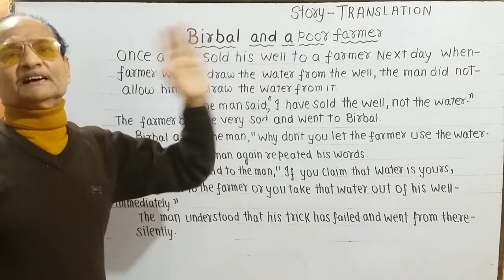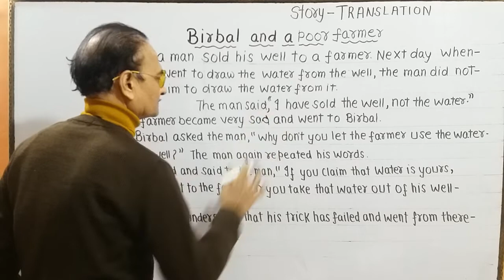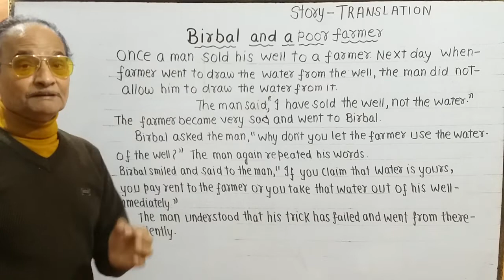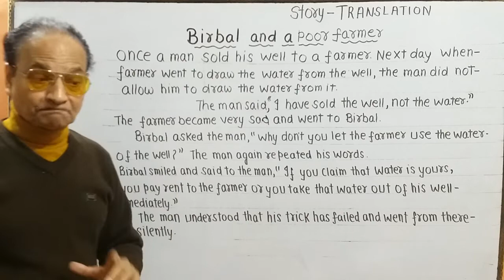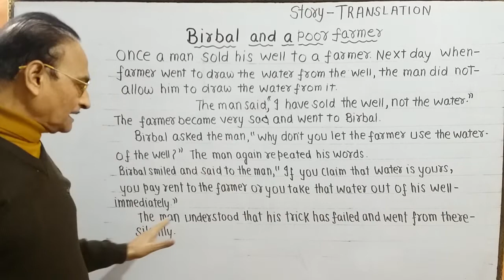Interesting Story Translation Hindi-English.